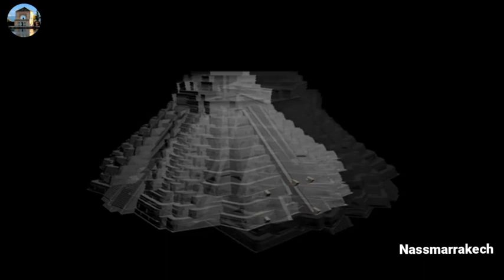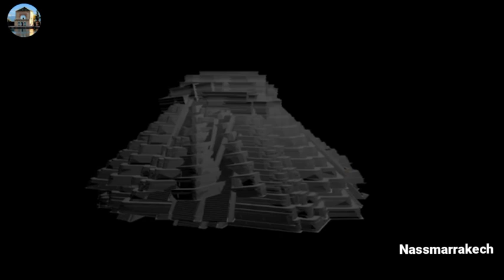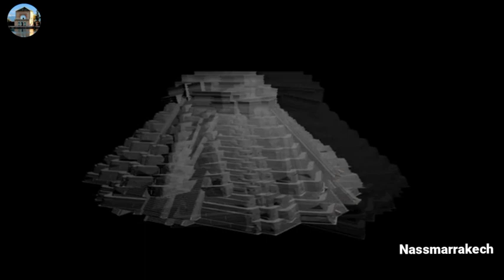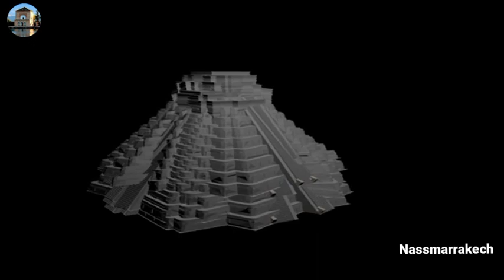أول مسرحية تتخطى أسوار سجن بو المهارز